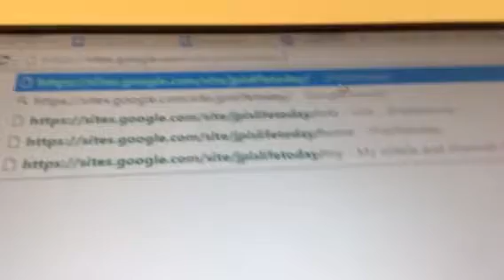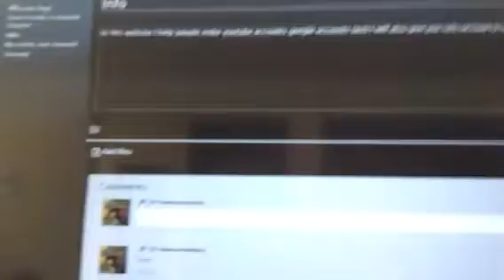My new website! (Jpislifetoday) Link in the desc